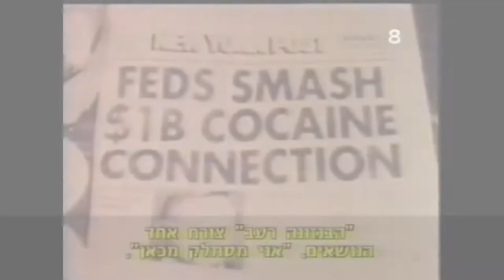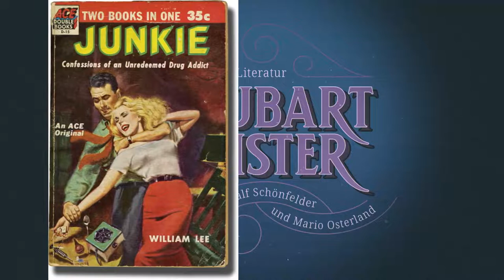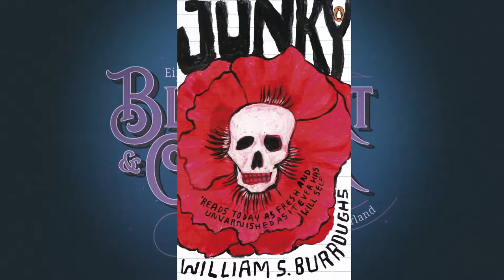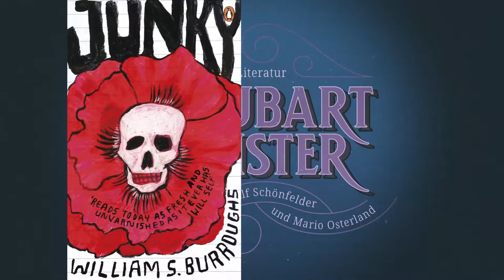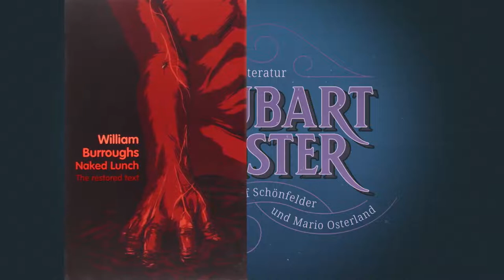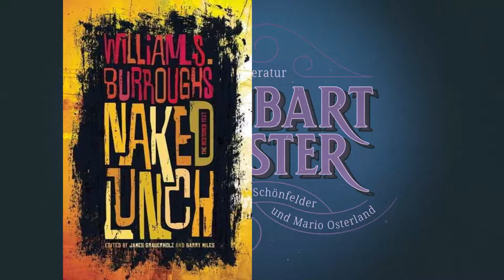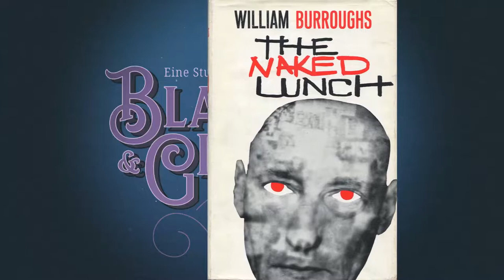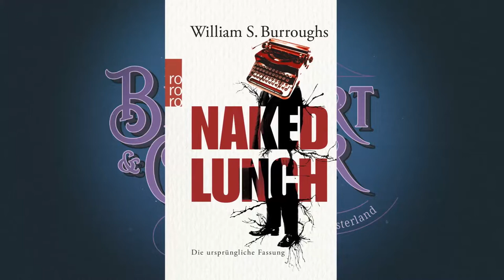Burroughs: Naked Lunch. Literaturpodcast Blaubart & Ginster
"Naked Lunch" gilt als literarischer Meilenstein der Beat Generation. Eine Sammlung witziger bis düsterer Textfragmente, die sich um Drogen, Sex, Paranoia und vor allem um Macht drehen. Ralf und Mario diskutieren das Buch, seine Entstehung und Rezeption. Daneben gibt es Hörerpost von Charlie Sheen und Nate Diaz - und ganz zum Schluss schaut auch noch Tony Clifton im Studio vorbei!

Wollt ihr den Podcast unterstützen? Ladet Mario & Ralf auf einen Kaffee (oder ein Bier) ein:

Produktion: Ralf Schönfelder